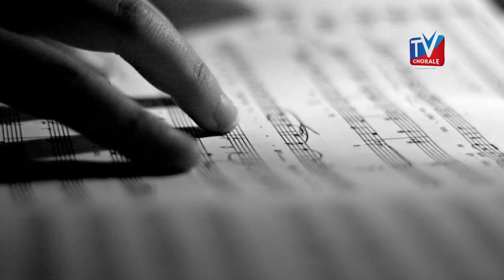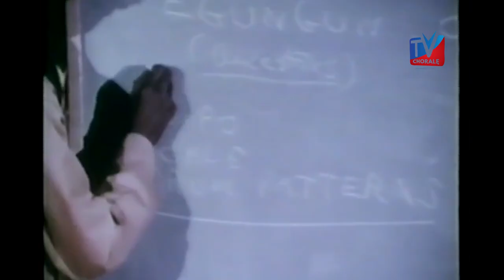Fela Sowande (The Father Of Modern Classical Music In Nigeria)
The Fela Sowande documentary video explores the life and works of a man regarded as the Father of modern classical music in Nigeria. The documentary takes viewers on a journey through Fela's musical life.

Credits: Stock footage provided by Videvo, downloaded from videvo.net, gettyimages, YourClassical.